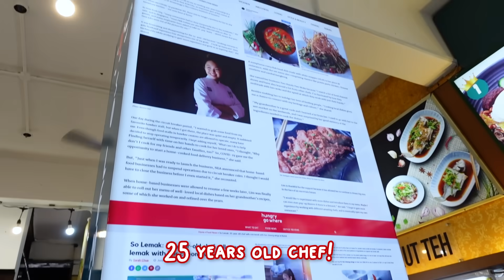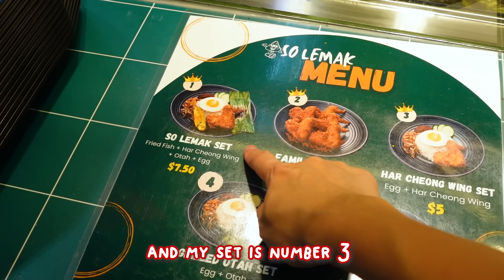Trying Nasi Lemak Hawker Stall By Ex 3 Michelin Star Restaurant Chef! 试吃前三颗米其林星级厨师的椰浆饭小贩店!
EX-Chef Hawker series with a special guest?!? Miss Hippo is back with Hippo Laogong to try out delicious Nasi Lemak!

We travelled all the way to the East to try Nasi Lemak from a 25-year-old, ex-3 Michelin Star Restaurant chef! Watch to find out if it’s really worth it!

这集Miss Hippo带了她的最爱, Hippo Laogong来到了前3颗米其林星级厨师的小贩店来试吃她的椰浆饭! 一起看看到底有好不好吃！

Location: So Lemak